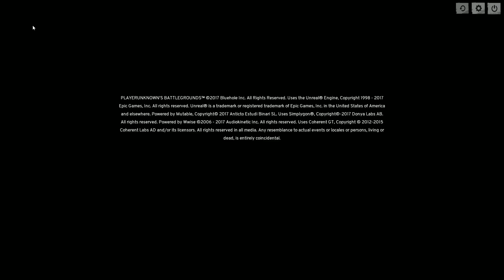PlayerUnknown's BATTLEGROUNDS SECOND PLACE?!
Coming second place playing passively after squad dies at beginning.

ABOUT PLAYERUNKNOWN'S BATTLEGROUNDS
BATTLE ROYALE game-mode will put up to 100 players on a remote island for a winner-takes-allshowdown where strategic gameplay is as important as shooting skills. Players will enter a last-man-standing battle where they try to locate weapons, vehicles and supplies in a graphically and tactically rich battleground that eventually forces players into a shrinking play zone as they engage in a tense and spectacular fight to the death.